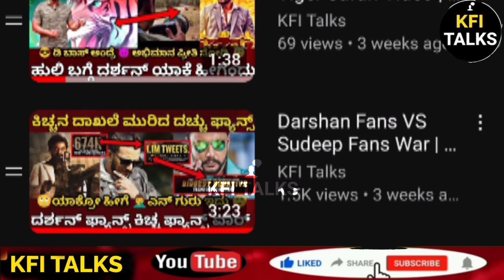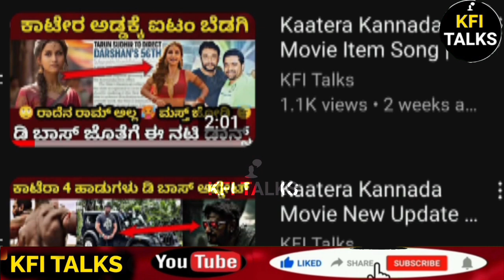Ravichandran Talking About Darshan In Zee Kannada|D Boss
In This Video the Ravichandran Talking About Darshan In Zee Kannada exclusive latest about Darshan Craze Zee Kannada Show. According to source d boss darshan is a number one actor in Kannada film industry. Firstly Rajkumar number 1 actor after d boss Darshan number 1 actor in sandalwood.D Boss Darshan Busy In Kaatera This is a biggest movie in Kannada cinema.Tarun Sudhir and D Boss Darshan combination. D Boss Darshan has a biggest fans following actor in Kannada film industry.